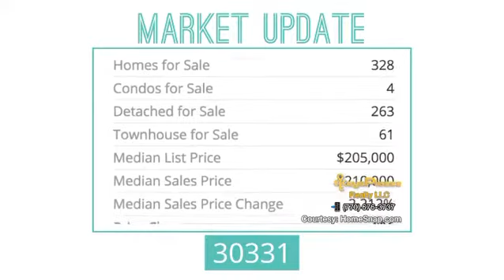What's New Wednesday (Mar '20)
PressPlay ▶️: WhatsNewWednesday with @KeysPleaseRealty! Your weekly AtlantaRealEstateMarketUpdate!

🏡 ATLMarketUpdate: #30331 is home to some of the SWAT’s most vibrant neighborhoods including Cascade, CascadeHeights, Mays NiskeyLake & Sandtown, just to name a few!

▶️WATCH this week's KeysPleaseRealty WNW to find out how prices are trending now. 📈

Are you ready to call SWATL 🏡 ? Let's chat! - @KeysPleaseRealty
🔑 @KeysPleaseRealty LLC
📍3423 Piedmont Road NE, ATL 30305